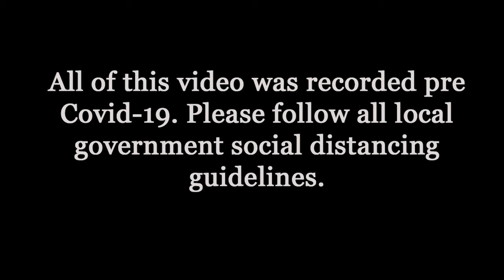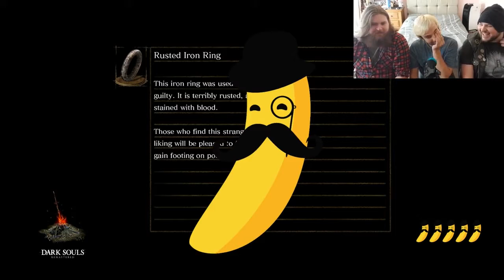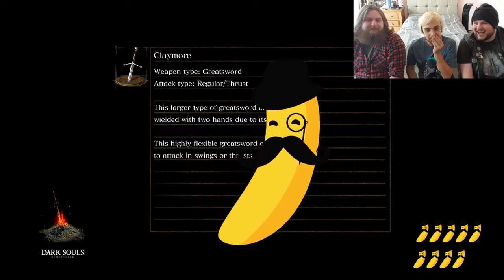Lets Watch Dark Souls Remastered Part 3 Reupload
Josh finally makes it to Undead Burg! With the update that soon he’ll have to fight even greater foes on his journey, will he make it? Probably not